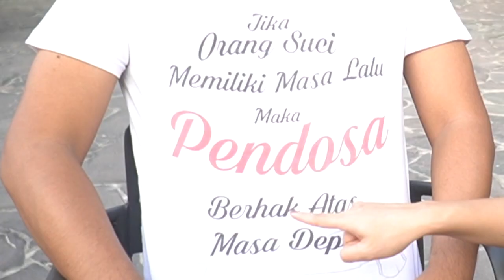BUKA-BUKAAN BARENG VICKY PRASETYO DI PANTAI